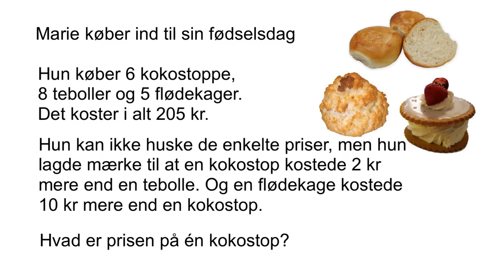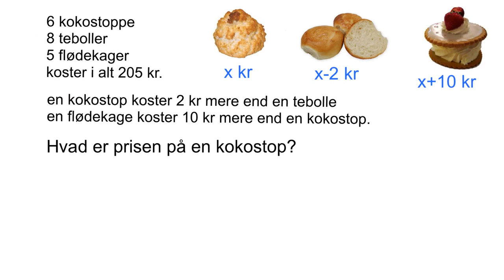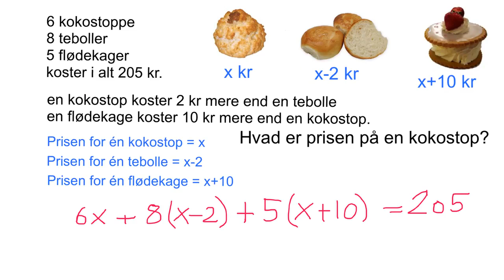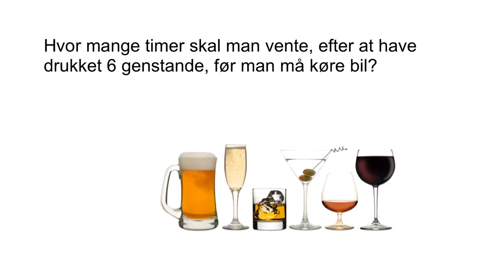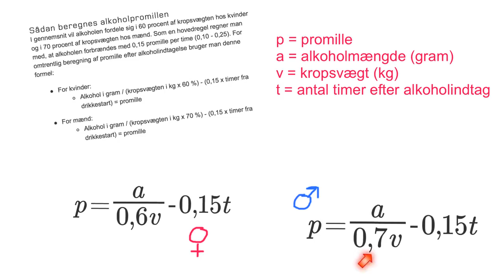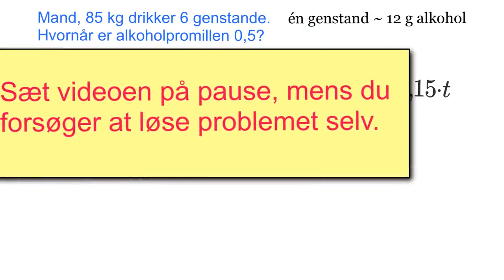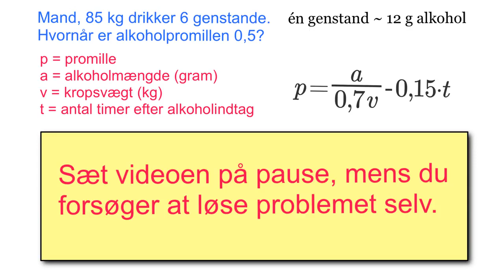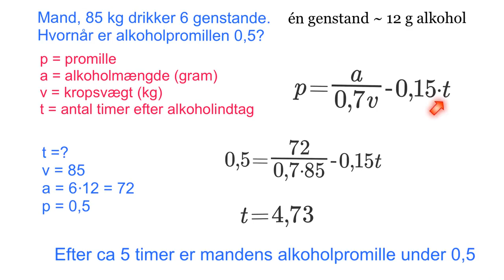Opstil ligning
KVUC Online Matematik Viser to eksempler på at opstille en ligning:
1) ud fra en sproglig beskrivelse (gåde)
2) ud fra en formel for beregning af alkoholpromille.